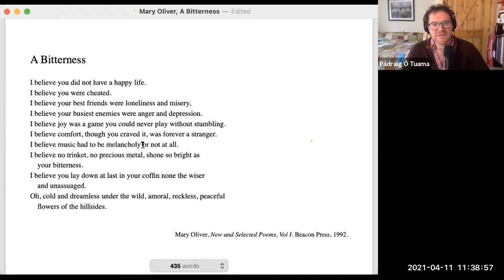Forgiveness as Failure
Forgiveness is a complicated topic, one that holds promises, but also has threats. No one definition of forgiveness works for all, and forgiveness is only one of a variety of possible helpful responses to a broken relationship. In this workshop led by Pádraig Ó Tuama, we consider poems and stories of forgiveness — particularly poems and stories that speak about the difficult in forgiving. We also consider alternatives to forgiveness, as well as self-forgiveness and forgiving the dead.

Pádraig Ó Tuama is a distinguished Irish poet, author of four volumes of poetry, a theologian and conflict resolution mediator. From 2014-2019, he led the famous Corrymeela Community, Ireland’s oldest peace and reconciliation organization.